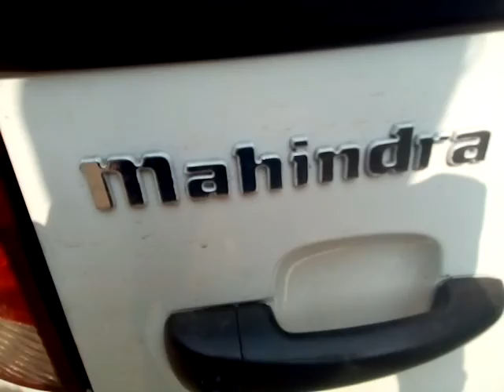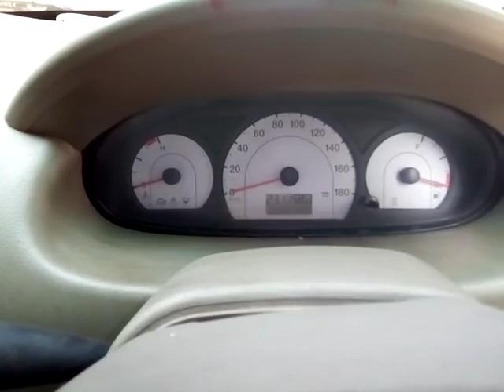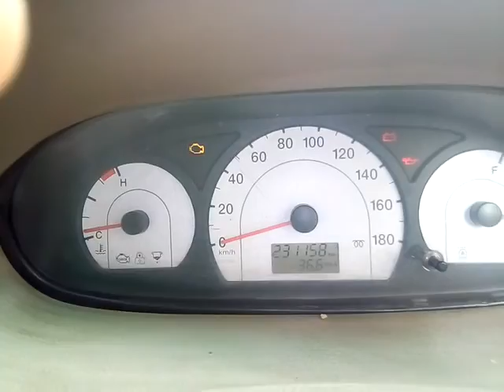Mahindra Xylo D2 2012 modle detailed review